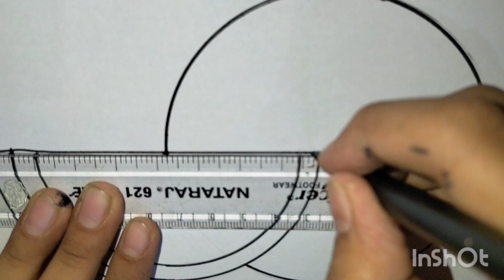How to draw watermelon 🍉 | easy step by step | Prince master Champ 💯💯💯🏆🏆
00:00 - Intro
00:05 - drawing
01:00 - Outline
02:59 - Colouring